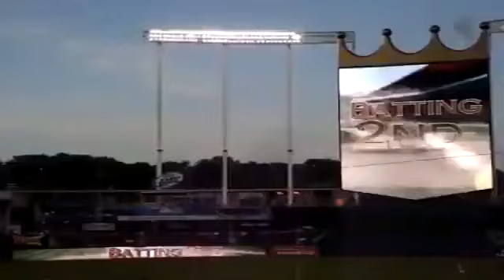Melky Cabrera Returns to Royals!